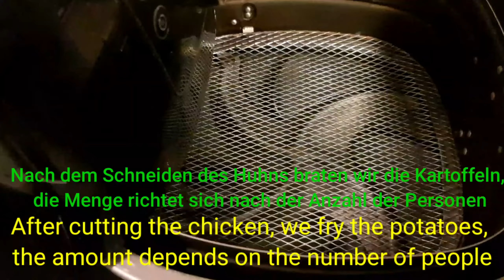الاكلة الهولندية الشهيرة كاب صالون(Der köstliche holländische Kapsalon)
المكونات:
1 صدر دجاج
ربع ملعقة صغيرة فلفل أسود
ملعقة صغيرة بابريكا
نصف ملعقة صغيرة توابل الدجاج
نصف ملعقة صغيرة توابل شوارما
جبن سندويش
جبن مودزريلا
للتزيين:
اوراق الخس
بصل
طماطم
خيار
كاتشوب، مايونيز
die Zutaten:
 1 Hähnchenbrust
 Ein Teelöffel salz
 1 Teelöffel Kurkuma
 Teelöffel Ingwer
 viertel Teelöffel schwarzer Pfeffer
 Teelöffel Paprika
 ½ Teelöffel Hühnergewürz
 Ein halber Teelöffel Döner-Gewürz
 Sandwich-Käse
 Mozzarella Käse
 Dekorieren:
 Salatblätter
 Zwiebel
 Tomate
 Gurke
 Ketchup, Mayonnaise
the ingredients:
 1 chicken breast
 Teaspoon salt
 1 teaspoon turmeric
 teaspoon ginger
 quarter tea spoon of black Peper
 teaspoon paprika
 ½ teaspoon chicken seasoning
 Half a teaspoon of shawarma seasoning
 sandwich cheese
 mozzarella cheese
 To decorate:
 lettuce leaves
 Onions
 tomatoes
 Option
 Ketchup, mayonnaise